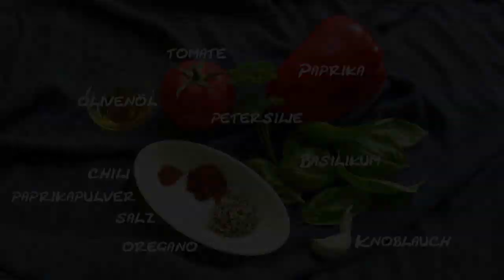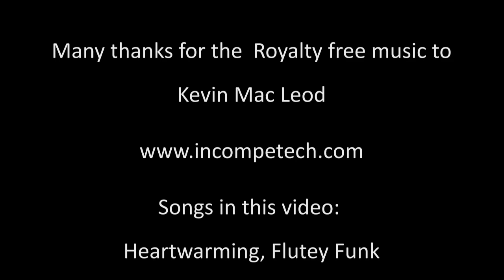🥕 Rohkost Zucchini Spaghetti mit pikanter Soße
Zucchini sind kalorienarm, gut bekömmlich und leicht verdaulich. Sie enthalten die Vitamine A, B1, B2, B6, B9 (Folsäure), C, E und K sowie Eisen, Kalzium, Kalium, Magnesium und Phosphor. ...

▬▬▬▬▬▬▬▬▬▬▬▬▬▬ Eine große Auswahl an Spiralschneidern ▬▬▬▬▬▬▬▬▬▬

► Elektrische Spiralschneider